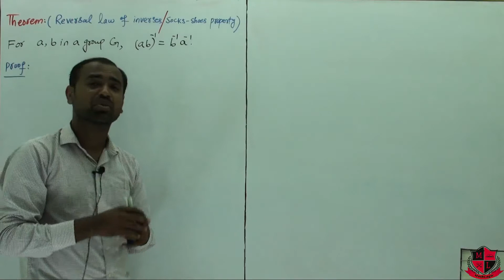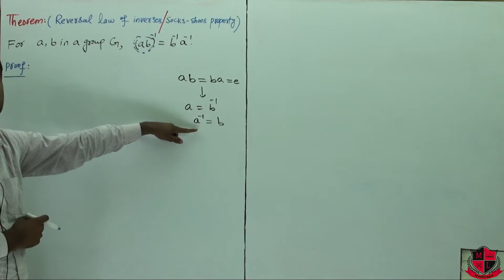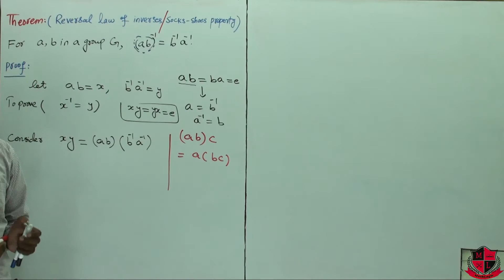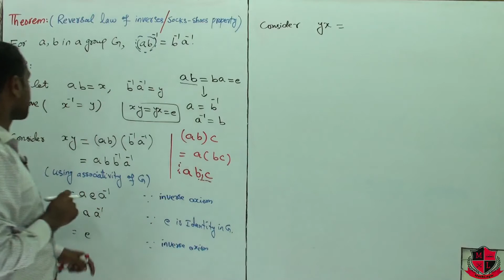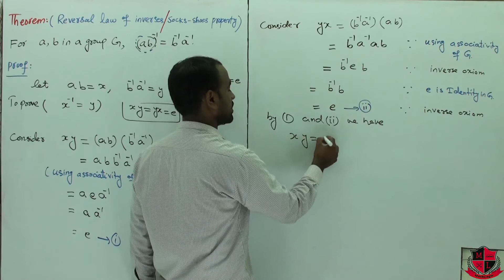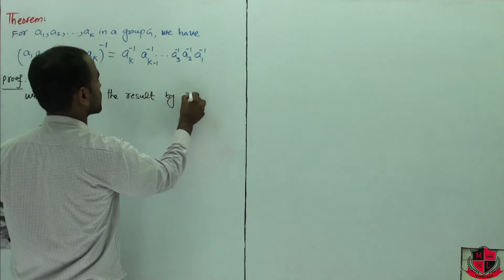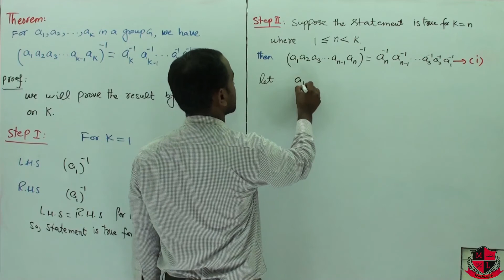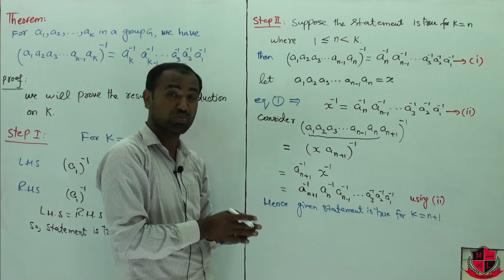Group Theory,Lec_13, B.Sc.(ADP),B.S/M.Sc. Math. Socks-Shoes property, Reversal law of Inverses.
Group Theory | Theorems on groups | Examples & Solution By Definition | Problems  & Concepts  will help Engineering and Basic Science students to understand following topic of Mathematics:
Socks shoes property in groups , Reversal law of inverses, calculating inverse of product of k elements in a group G.
Consequences of cancellation laws
This Concept is very important in Engineering & Basic Science Students. This video is very useful for B.Sc MSc and PPSC , FPSC ,AJKPSC,KPPSC Lecturer Math Aspirants.
Find Online Solutions Of Group Theory | Example Of Non-Abelian Group | Problems  & Concepts
Thanks
 This topic leads to Group Theory for MSc Math and Chap 02 Groups Mathematical Methods SM Yousaf.